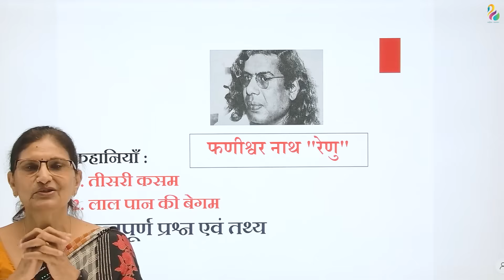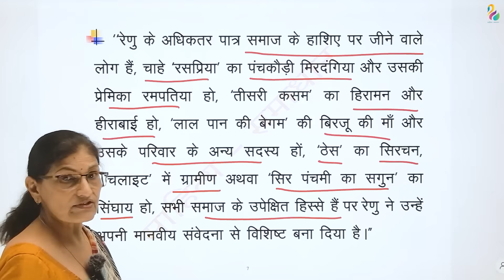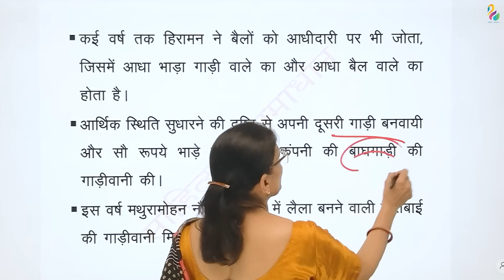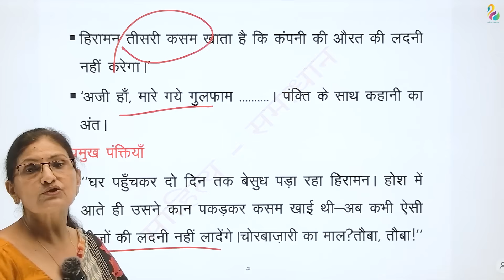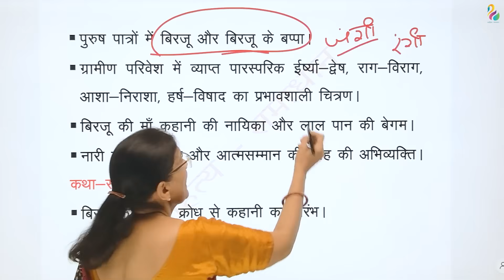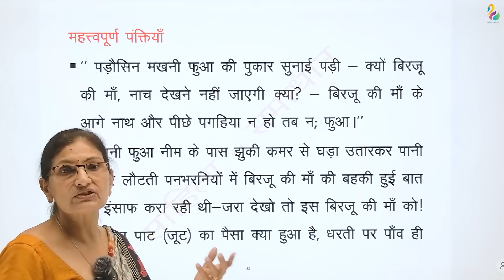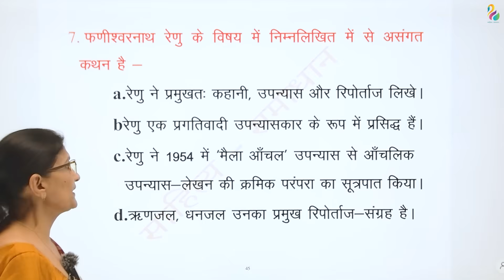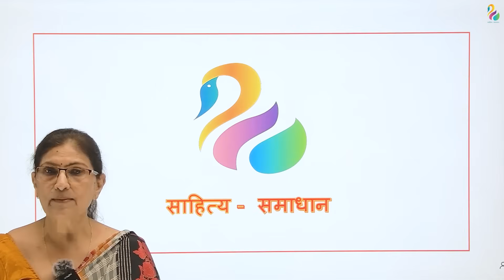फणीश्वरनाथ रेणु - तीसरी कसम, लाल पान की बेगम | महत्वपूर्ण तथ्य एवं प्रश्न | NET/JRF/SET | Must Watch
इस सत्र में फणीश्वरनाथ रेणु के तीसरी कसम और लाल पान की बेगम पर आधारित अतिमहत्वपूर्ण तथ्यों एवं प्रश्नों पर चर्चा की गयी है, हमें विश्वास है कि यह सत्र आपके लिए उपयोगी सिद्ध होगा|

is satr mein phanishwar nath renu ke teesri kasam aur laal paan ki begam  par aadharit atimahtvpurn tathyon avm prashnon par charcha ki gayi hai, humein vishvas hai ki ye satra aapke liye  mahtvpurn sidhh hoga.